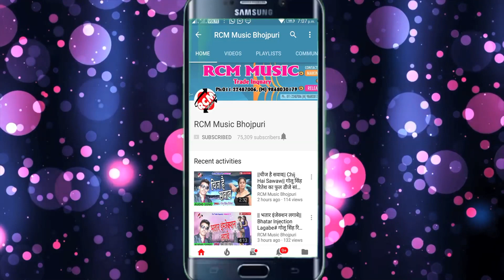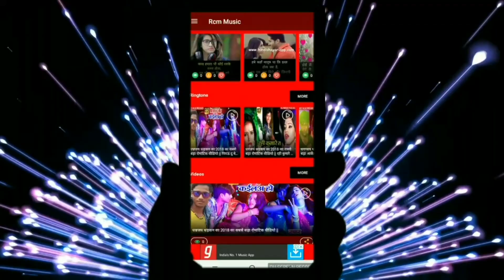|| सेजिया पर आज उड़ाव राजा गरदा || अजित राजीव का 2019 का नया रोमांटिक सांग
Title: Sejiya Par Aaj Udav Raja Garda
Singer: Ajeet Rajiv
Lable: RCM MUSIC
Lyrics: Ajeet Rajiv